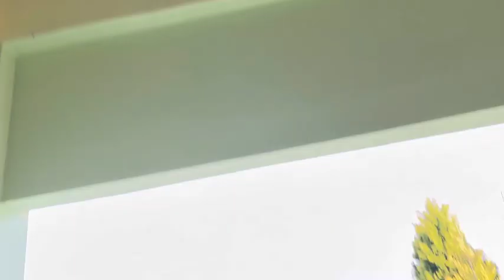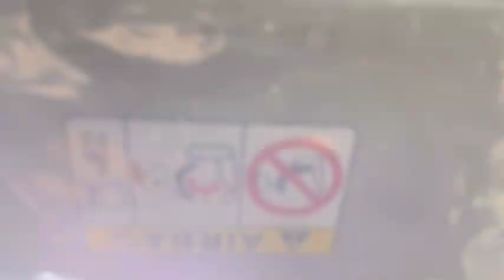First impression of Chayang Tajo ❤ | Aaj finally himalaya dek liya